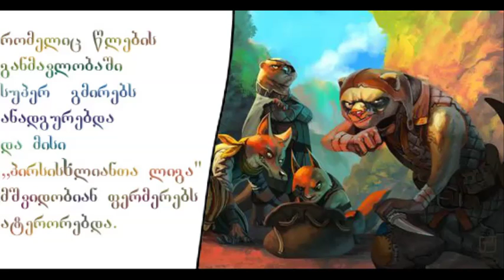qartuli komiqsi zvigmeni/ზვიგმენი (კონფლიკტის ზონაში) II სერია ქართული კომიქსი